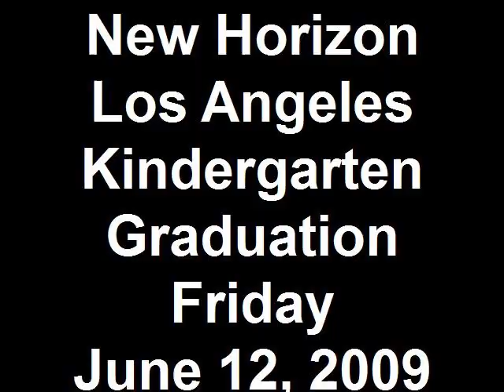2009 NHLA Kindergarten Graduation Part 1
2009 NHLA Kindergarten Graduation Part 1, Friday June 29, 2009